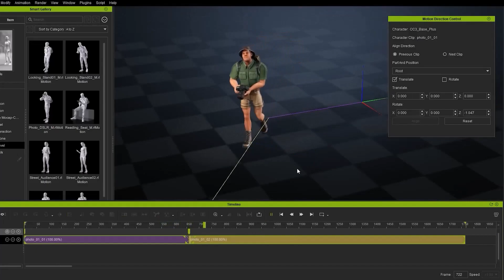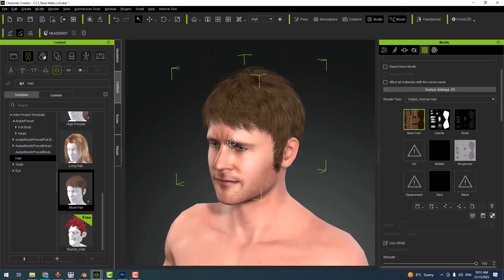پیش نمایش دوره مقدماتی Iclone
سلام! خوش آمدید به دوره مقدماتی iClone با من، حسین حاجی پور. در این دوره، با نرم‌افزار پرقدرت iClone آشنا خواهیم شد و یاد خواهیم گرفت چگونه از قابلیت‌های فوق‌العاده این نرم‌افزار برای ساخت انیمیشن‌های فوق‌العاده استفاده کنیم.

🌟 **مواردی که در این دوره یاد خواهید گرفت:**
1. ایجاد و سفارشی‌سازی کاراکترها: از ابتدا یک شخصیت را ایجاد کنید و با لباس‌های مختلف تغییراتی روی آن اعمال کنید.

2. استفاده از هوش مصنوعی: با هوش مصنوعی، انیمیشن‌هایی با وضوح و طبیعی ایجاد کنید و یا از سایت‌های ثانویه دانلود کرده و به کار ببرید.

3. ویرایش و بهینه‌سازی انیمیشن: از ابزارهای ویرایش برای بهبود حرکات و طبیعت انیمیشن‌ها استفاده کنید.

4. ایجاد انیمیشن چهره: با مهارت‌های لازم، چهره‌ها را بسازید و به آن‌ها حرکت و انیمیشن ببخشید.

5. استفاده از قابلیت‌های جدید: از ابزارهای Motion Correction، Acculips و Curves برای بهبود حرکات، لبخوانی دقیق‌تر و ایجاد جزئیات بیشتر استفاده کنید.

6. ساخت محیط و طبیعت: برای پروژه‌های انیمیشن خود، محیط (Terrain) را ایجاد و نورپردازی‌های خاص را اجرا کنید.

7. استفاده از هوش مصنوعی برای کاراکتر: با هوش مصنوعی، نزدیک‌ترین حالت به چهره را ایجاد کنید و از موشن کپچر بهره ببرید.

8. انتشار و به اشتراک‌گذاری: نهایتاً یاد بگیرید چگونه انیمیشن‌های با کیفیت بسازید و آن‌ها را در شبکه‌های اجتماعی به اشتراک بگذارید.

جهت خرید دوره کامل از طریق لینک زیر می تونید اقدام کنید